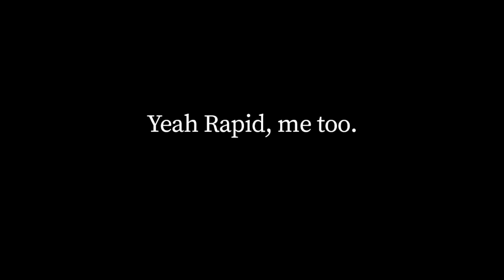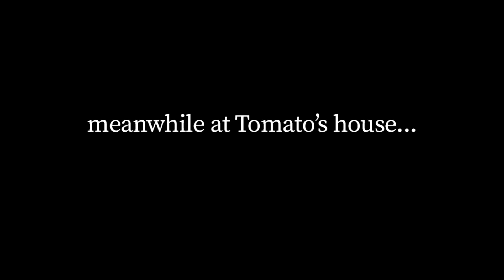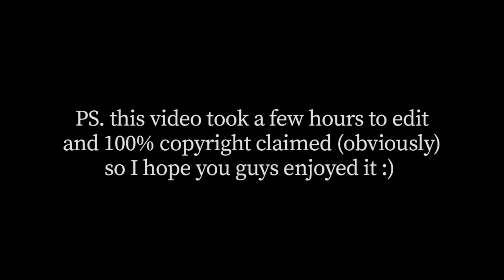The REAL Legend Tournament... (Summoners War)